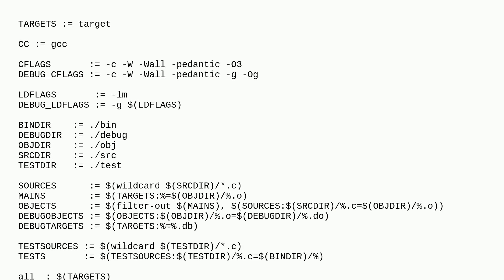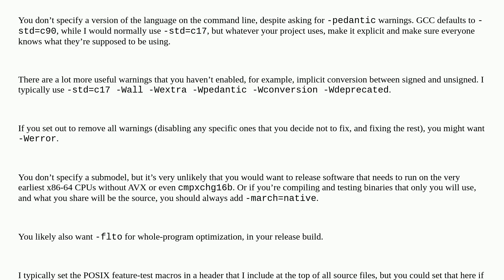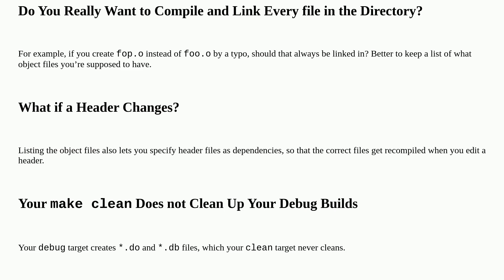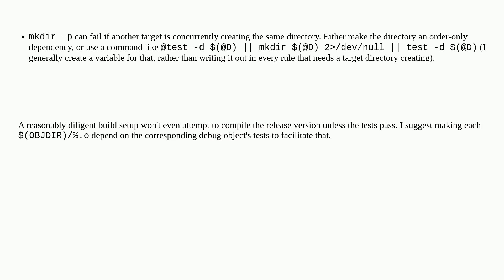Codereview: Rate my Makefile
Rate my Makefile

A special thanks goes out to the awesome community

  makefile c